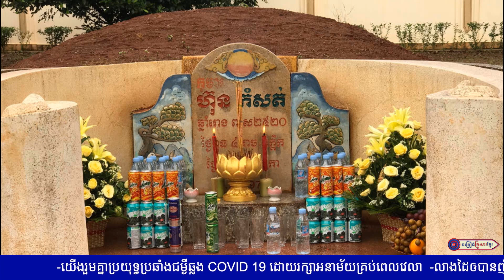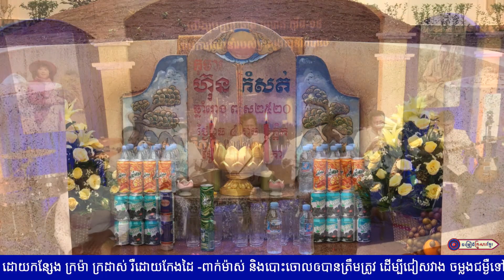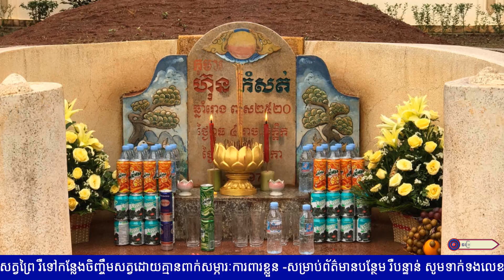ទំនួញកំសត់ប្រវត្តិវិទ្យាល័ || លោក ឌៀប សិដ្ឋសុធា